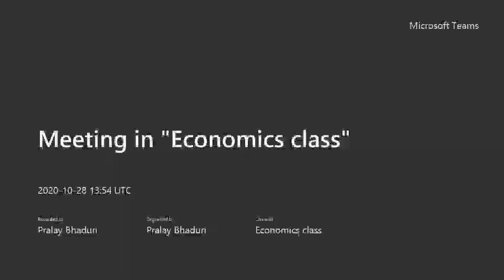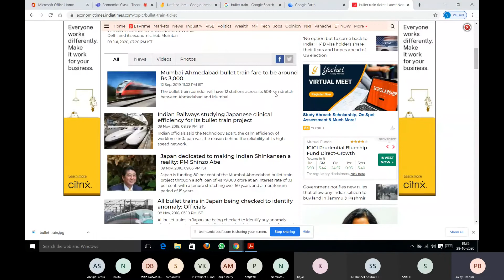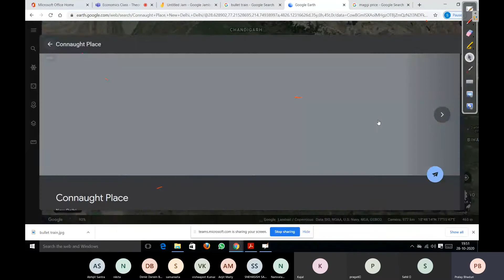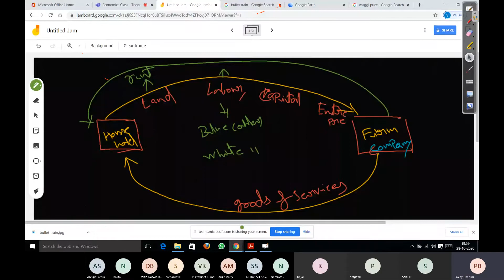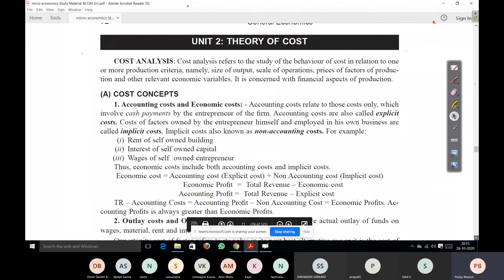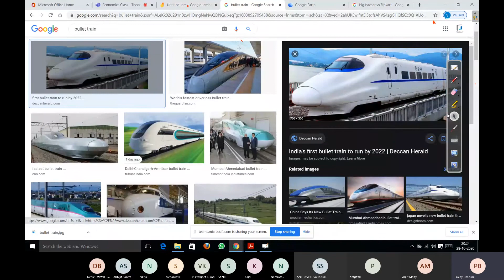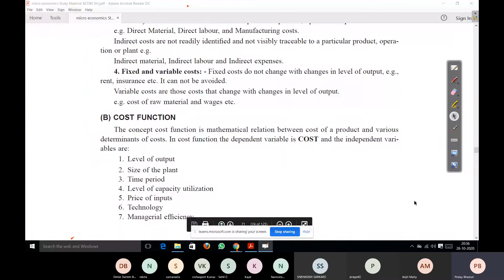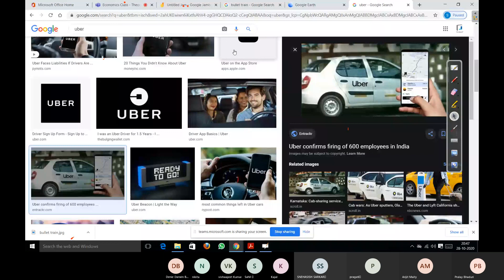KSG SQUARE |Theory of cost | micro Economics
CA FOUNDATION ECONOMICS
Cbse micro economics
cs foundation economics
Cma foundation micro economics
Bcom 1st sem  economics
BBA economics
Isc micro economics